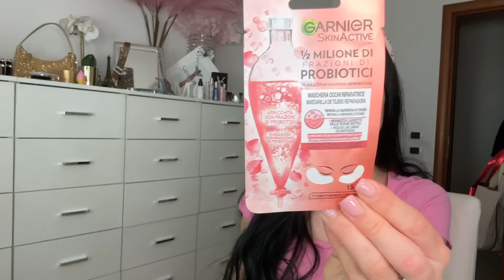SONO TORNATA!!CON SOFIA :) HAUL ACQUA E SAPONE+DOUGLAS!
Ciao a tutti!! Che bello rivedervi :)

prodotti e dove trovarli:
Mascara panorama l’oreal
Spray fissante l’oreal infallible 3 seconds
Debby liquid kisses 03: acqua e sapone
Essence soft&precise 402 matita labbra
Glicemille guanti ad azione intensiva: acqua e sapone
Shampoo omia aloe vera
Garnier maschera contorno occhi probiotici
Maybelline gloss lifter plump 001 e 002
Integratore swisse capelli forti
Baby nest
Balsamo capelli aloe omia
Balsamo capelli argan omia
Ace detersivo disinfettante: acqua e sapone
Pulirapid anticalcare: acqua e sapone
Neutroroberts bagnodoccia idratante
Chicco bagno corpo senza lacrime protection
Blanx dentifricio sbiancante ai licheni artici
Spray fissante essence keep it perfect
Debby matita labbra n.6
Super vynil shake lipstick Deborah 01